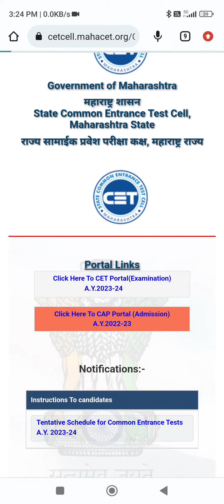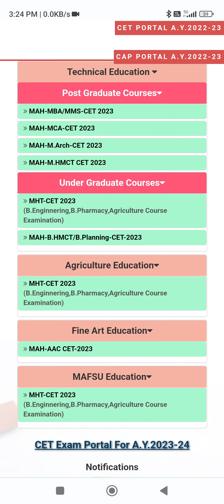MHTCET 2023 : APPLICATION FORM DATE UPDATE FOR STUDENTS ❤️mhtcet